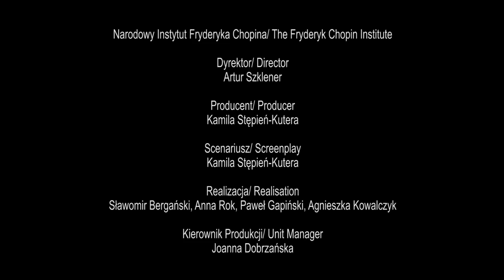Eric Lu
Producent/ Producer: Kamila Stępień-Kutera

Scenariusz/ Screenplay: Kamila Stępień-Kutera

Realizacja/ Realisation: Sławomir Bergański, Paweł Gapiński, Anna Rok, Agnieszka Kowalczyk

Prowadzenie wywiadu / Interview conducted by: Kamila Stępień-Kutera

Narodowy Instytut Fryderyka Chopina, Telewizja Polska S.A.

Zapraszamy do śledzenia retransmisji z Konkursu na kanale/ Broadcasts from the Competition can be followed on the Chopin Institute's YouTube channel